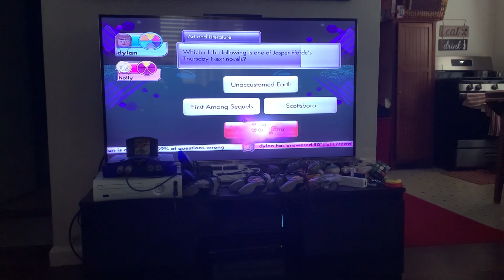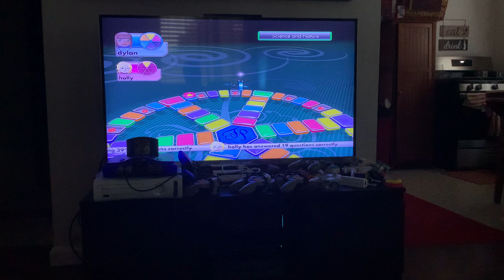Trivial Pursuit ps3 episode #7